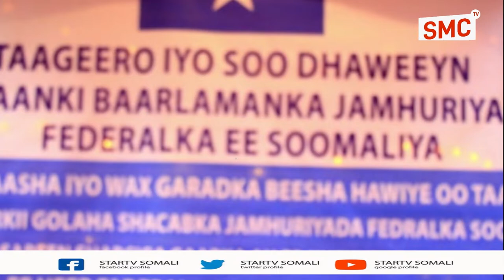Beel Kamida Beelaha Daga Somalia Ayaa Taageeray Mudo Kordhinta Madaxweyne Farmaajo